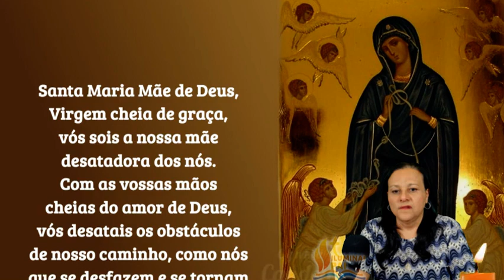20/10/2024 ORAÇÃO de NOSSA SENHORA DESATADORA dos NÓS